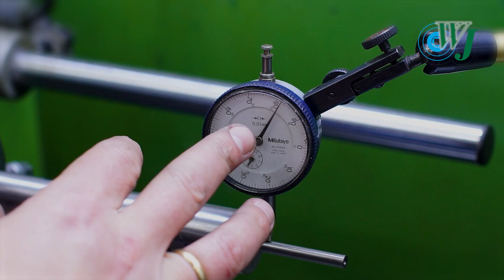Илбирс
Коротенькое видео о винтовке Илбирс.